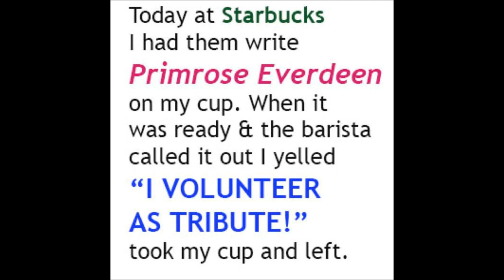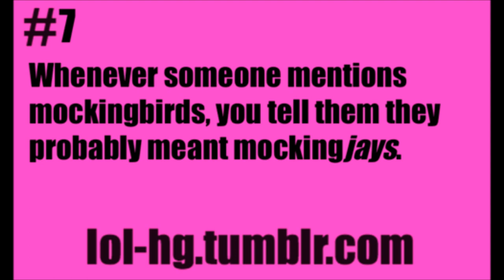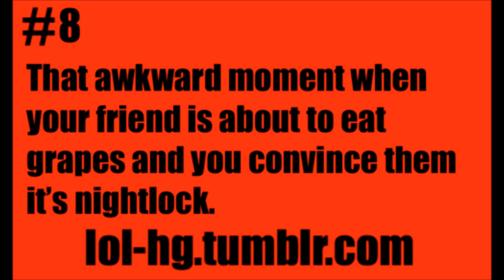funny hunger games pictures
update!. Due to this video not getting like 5 views i will put a new funny photo videos.what video you ask? well you youtubers get to vote!i will do topic voting on almost all my videos
topics:
harry potter funny pics
legend of zelda funny pics
cartoon logic (funny pics) this is this in cartoons like how sponebob takes a bath under water...yeah i don't know how to explain things that well...:l
this is my very first youtube video!
If i offended anyone about twilight or team gale i am sorry i did not mean to hurt you,I like twilight and gale so i'm not trying to say rude stuff about them.